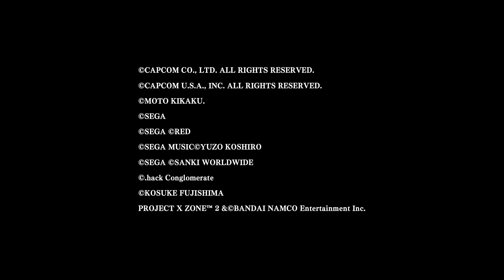Project X Zone 2 - Trailer du TGS 2015 (FR)